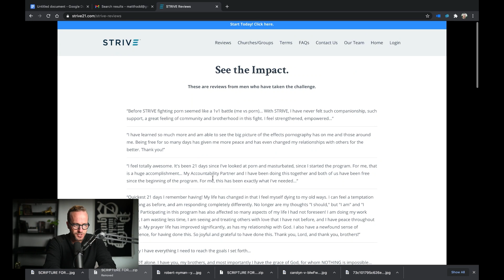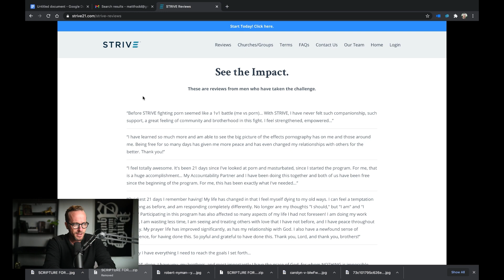Your Brain On Porn w/ Gabe Deem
Gabe Deem is an international speaker, writer and activist for better sex education. After recovering from porn addiction and a porn-induced sexual dysfunction himself, he has spent years studying the science of addiction, and now runs RebootNation.org, a free, online recovery community to help addicts and their partners overcome problems related to porn use. Gabe has presented at West Point, and on Capitol Hill to address members of Congress about porn's impact on youth. He was featured in a TIME Magazine cover story in 2016, and has shared his story with Rolling Stone, MTV, Netflix, Katie Couric and many others.

WEBSITES

GIVING

LINKS

SOCIAL